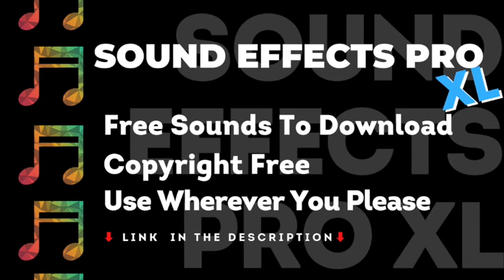Christmas Music No Copyright, Christmas Village - Vlog - No Copyright - Royalty Free Sounds